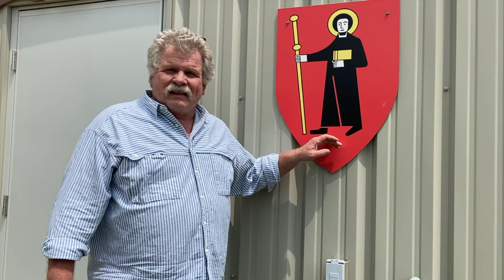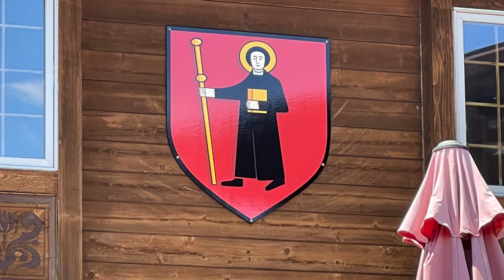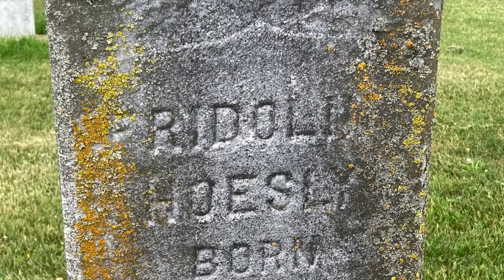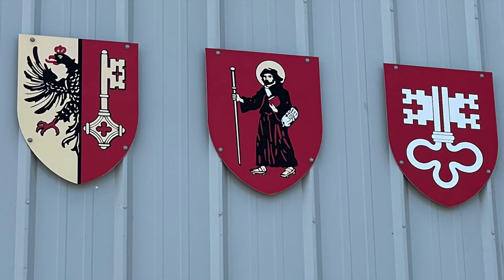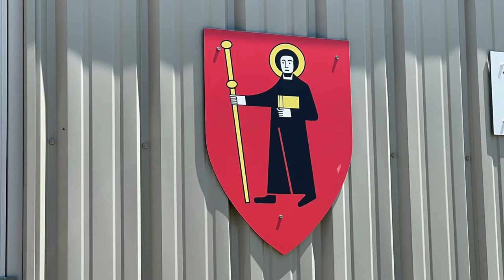THE SEARCH FOR FRIDOLIN